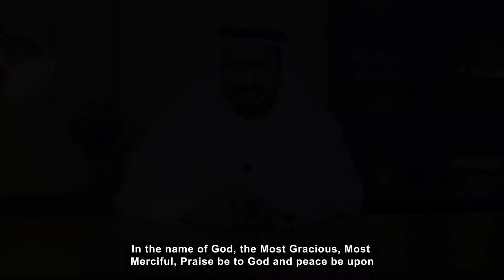Open Society | Dr. TAREQ AL SUWAIDAN | Ep:04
In the fourth episode of The State of My Dreams, Dr. Tareq Al-Suwaidan talks about the future of the Islamic country and the nature of the society in which he lives under the title: Open Society.
Is there a difference between the former state and the future state of Islam?
Will the Muslim community in the next country be open?
What are the channels for spreading thought in society?
Dr. Tareq Al-Suwaidan answers these questions and more in this episode.